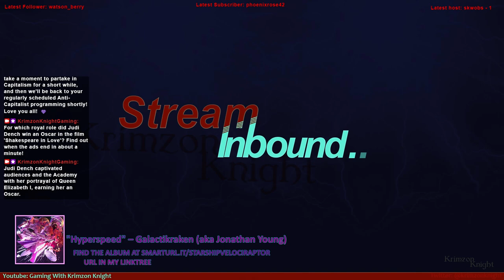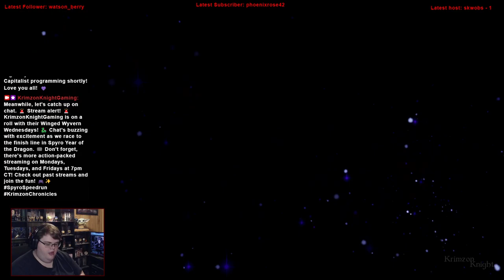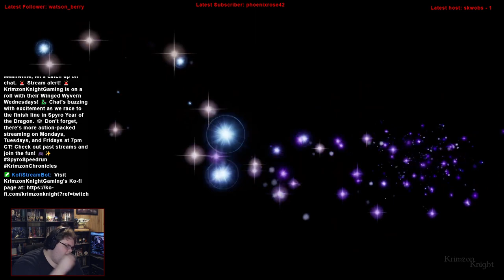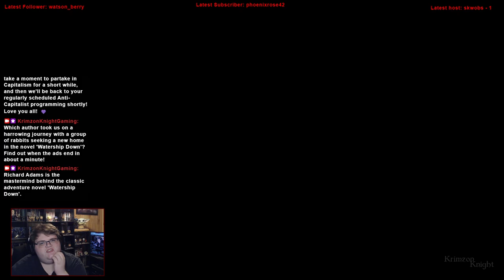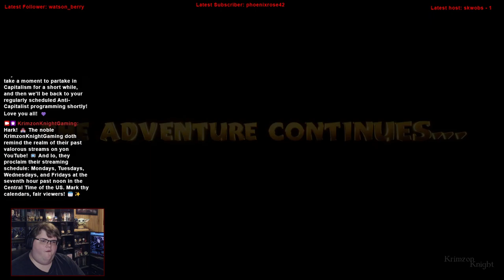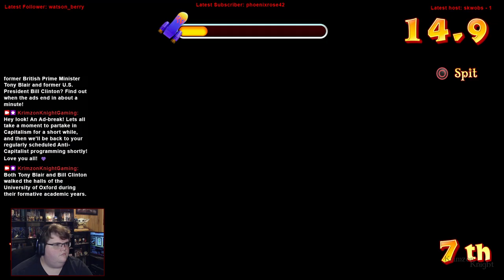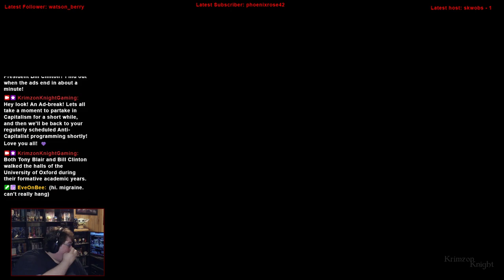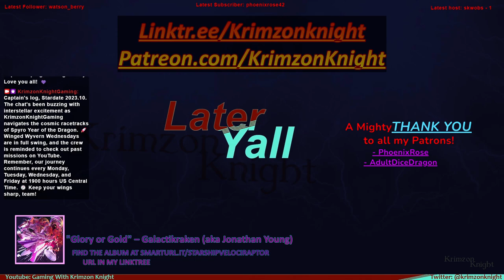Winged Wyvern Wednesdays | Spyro Year of the Dragon: Episode 7 – Racing cross the Finish Line